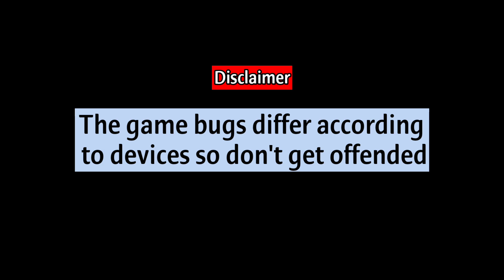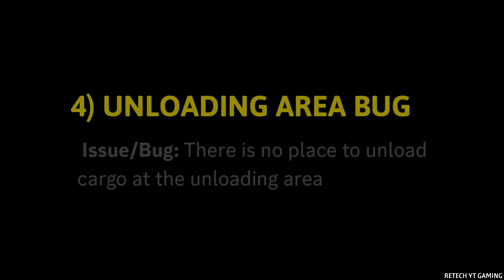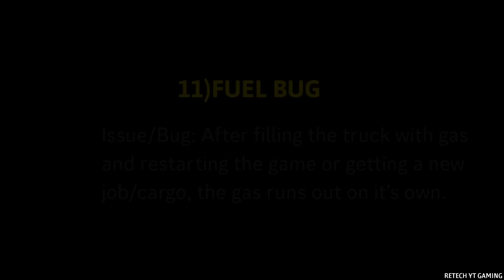🚚Top 12 BUGS That need to be Fixed - Truckers Of Europe 3 👽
Tags⤵️
Wanda software Truckers of Europe3
Truckers Of Europe 3 New update 0.45
onroad games channel,yalcin centurk
Truckers of europe3 new update
Truckers of europe3 mod apk unlimitedmoney
Truckers of Europe3 wanda software
universal truck simulator new update
euro truck simulator2 gameplay hack
truck of Europe 3,Europe of truckers 3
aleem asad,ets2 ,Gotthard Pass